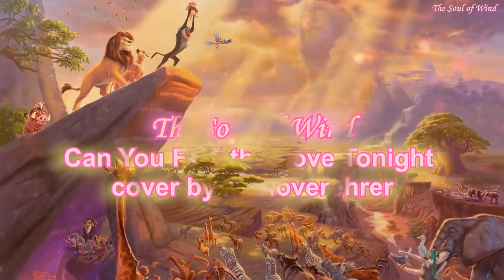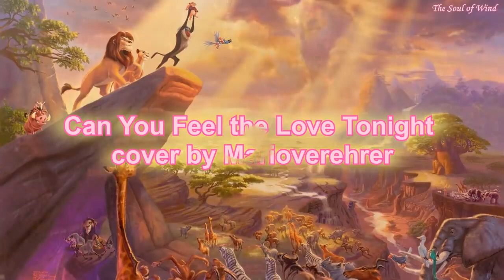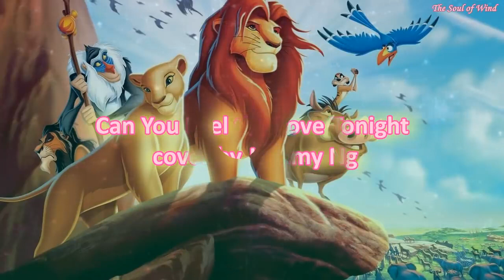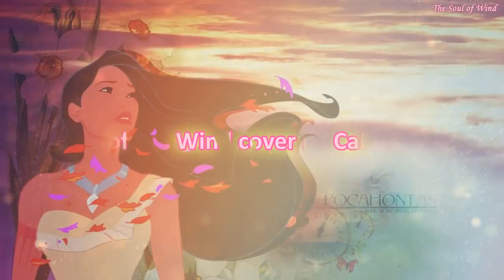Relaxing Disney Piano Music ~ Beautiful Music for Studying & Sleeping